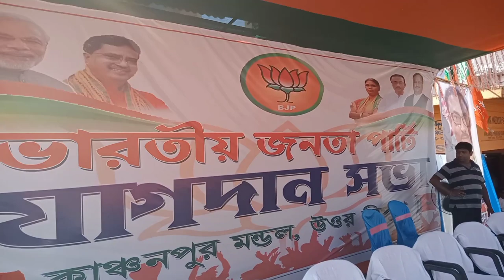Kanchanpur n Tripura/CM/joining program /1207 family/-votar-3830